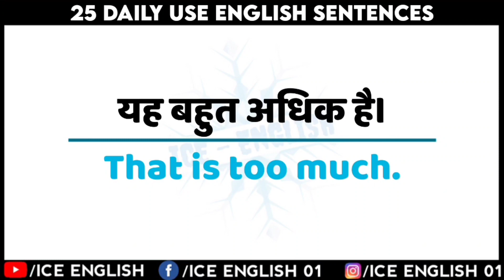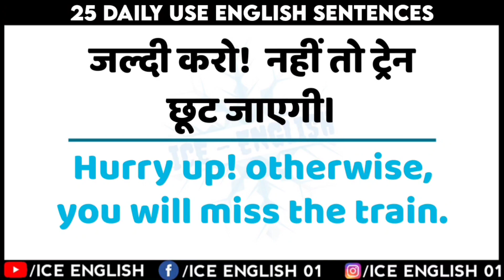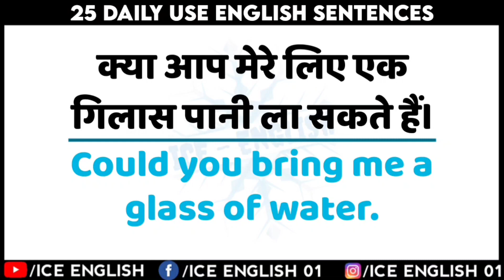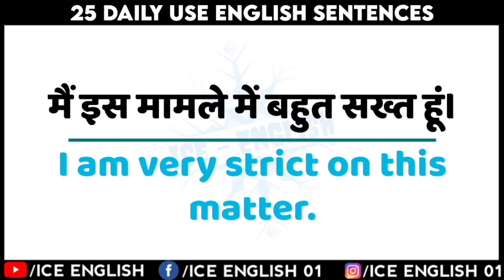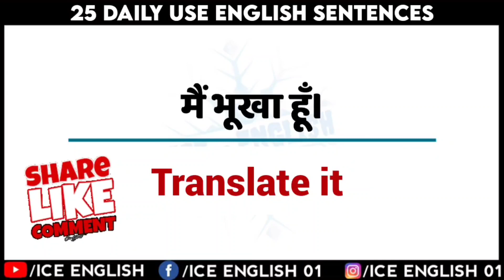Learn English Daily Part 97 | English speaking practice daily 25 sentences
अगर आप इंग्लिश बोलना सीखना चाहते हैं तो अभी हमारी Live Classes join करिए।
Free demo class बुक करने के लिए bio में दिए गए लिंक पर क्लिक करके Form fill करें।